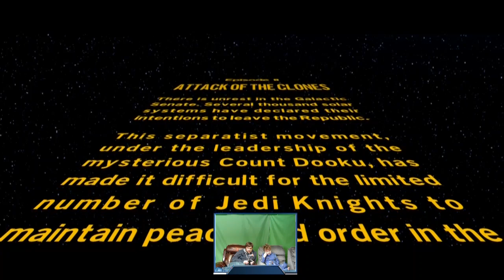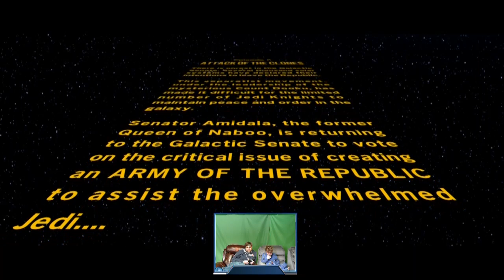Lego Star Wars Episode 2 part 1